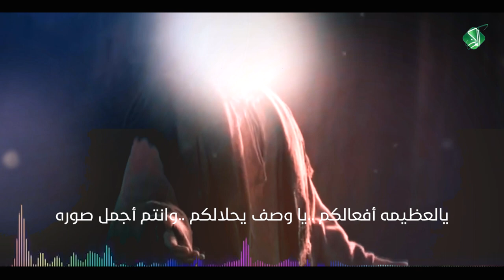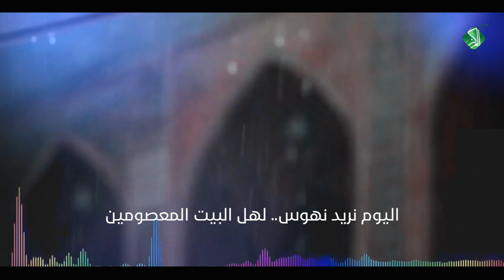(عصر القبورية )عنوان الشرف || أداء: محمد الطائي || كلمات: أم مهدي الكربلائي